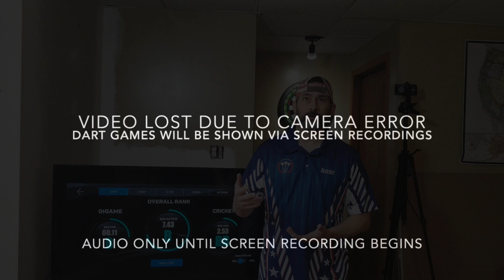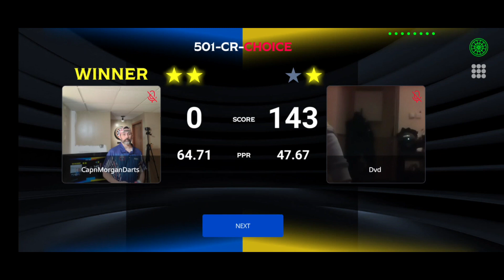CapnMorgan vs Dvd - (only 20 minutes of actual dart play) 3 leg medley - 501, cricket, choice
In this video I discuss my results at the state tournament, as well as behavior by some opponents, the club I created on the Granboard app, and my stats. Oh, I also play some darts. My camera had a software error during filming, so I had to use a screen recording for this video. I apologize for the poor quality, but hopefully you're still able to enjoy the content. Darts begin around the 13 minute mark.

I am a novice dart player. I started playing darts in September of 2022 and I'm struggling with consistency. I'll be using this channel to document my progress as I work to improve my dart game and my mindset. I upload videos, whether I win or lose.

You can find me on the granboard app by either searching for CapnMorgan or CapnMorganDarts. I check my follows occasionally and will follow anyone back who follows me. Additionally, I've created a granboard club titled CapnMorganDarts where my subscribers can go to play me for future videos if I'm online, or you all can play against each other.

Much of what I have learned so far comes from Matthew Edgar's "become a darts master" video series, which can be found

Additionally, I follow Iron Man Darts and learn a lot of cricket strategy from him.

My videos will cover a range of dart topics, such as reviews of the granboard system, arachnid dart boards, dart products such as tips and points, flights, stems, barrels, etc.; practice games and drills and problems with the granboard or other boards and products. I may also discuss dart leagues and facebook groups for darts.

You must provide proof that you're the person in the video.

Seriously, though, I love hearing various strategies for cricket, as well as different practice routines for both 01 and cricket. I'm still trying to work on my form, and know I still have issues with it.

Dartboard: Granboard 3S green (the triples and doubles segments are green and red)
Darts: Danny Lauby 18g 90% tungsten
Tips: Fit point plus
Stems: 8 flight spin 26mm
Flights: 8 flight system Danny Lauby